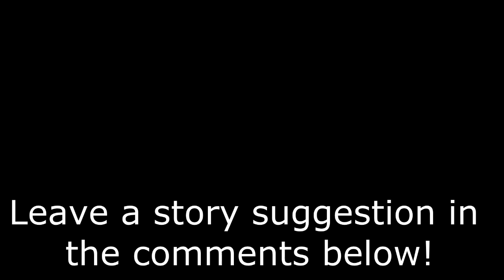VocalPhantom Update Video 12-3-12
Quick little update/information video. If you have any story suggestions, leave them in the comments below.